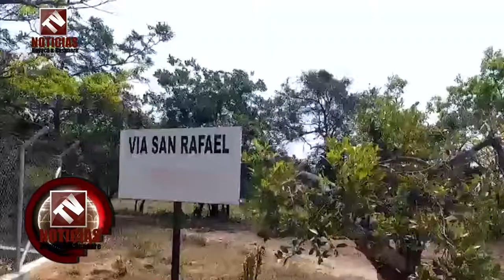Avanza Recuperación de 15 kilometros Vías en Yopal Casanare